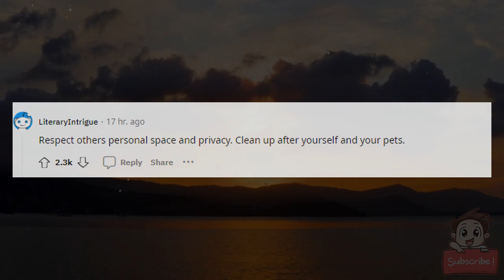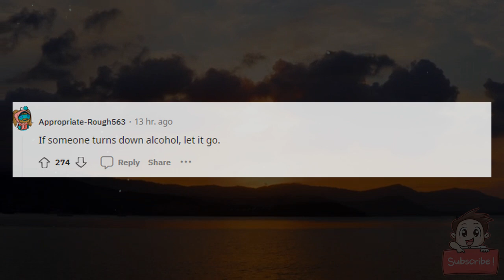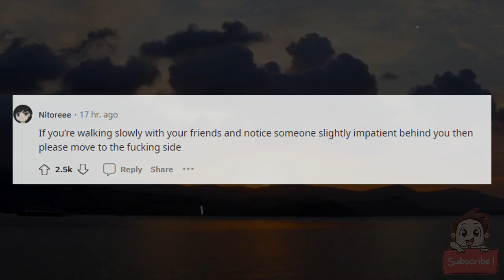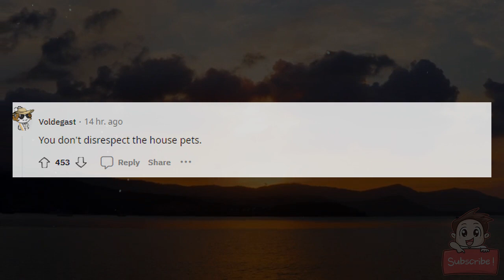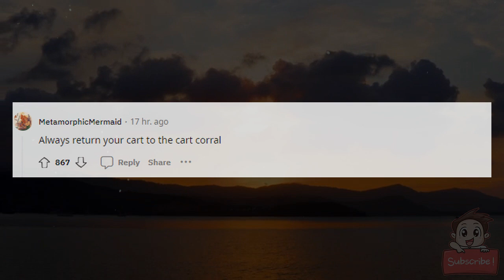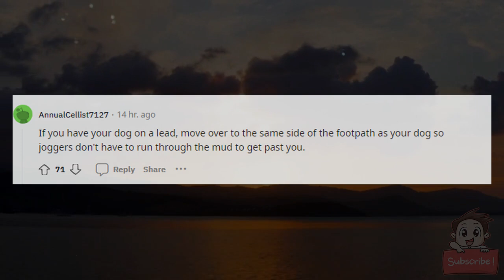What are some unwritten social rules everybody should know?